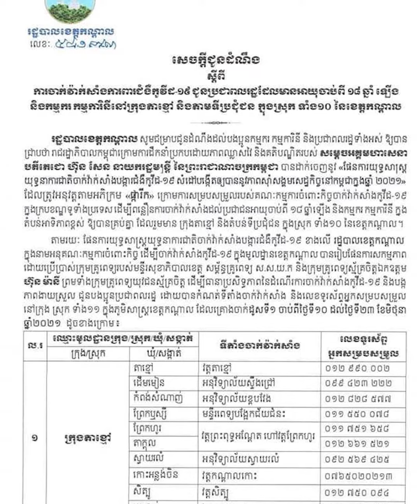មួយខែទៀតអ្នកភ្នំពេញនឹងចាក់វ៉ាក់សាំងអស់ហើយ ខណៈខេត្តកណ្ដាលចាប់ផ្តើមចាក់ ចាក់ដូសទី១ថ្ងៃនេះ